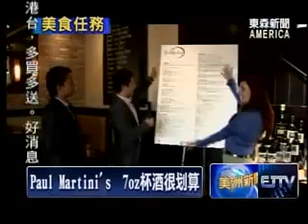Paul Martin 義大利餐 1